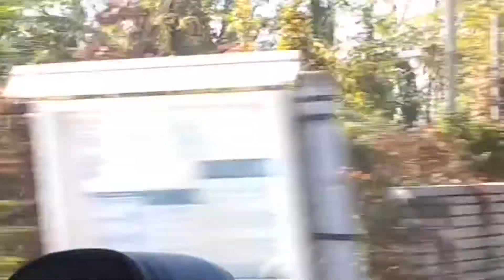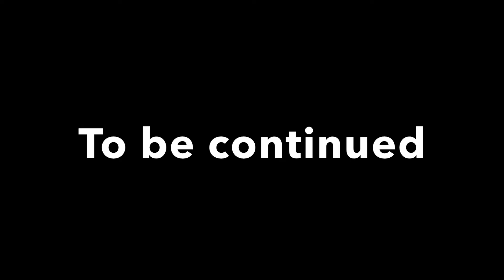PTEX2 World Tour: Lowell Downtown - part 5